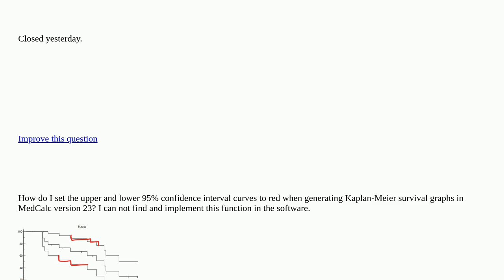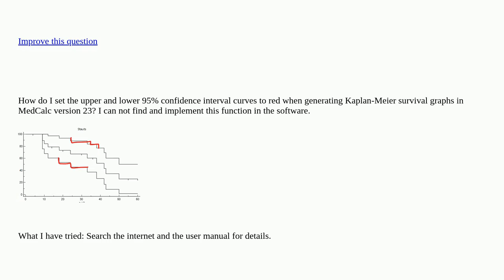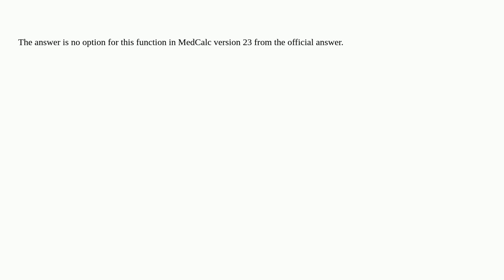How do I set the upper and lower 95% confidence interval curves to red when generating Kaplan-Mei...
How do I set the upper and lower 95% confidence interval curves to red when generating Kaplan-Meier survival graphs in MedCalc version 23? closed

A special thanks goes out to the community

  medcalc charts spreadsheet